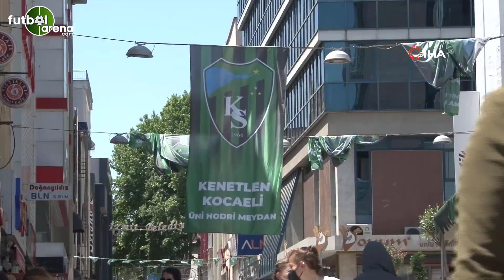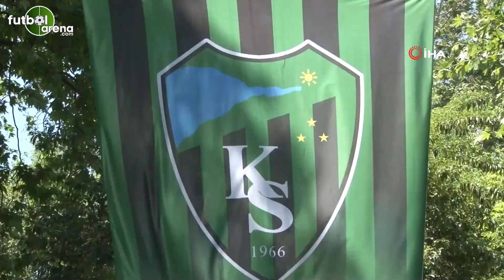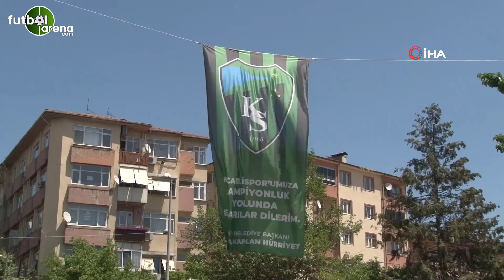Kocaeli'de play-off heyecanı! “Bizim bu şampiyonluğa onlardan daha fazla ihtiyacımız var”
Kocaeli'de TFF 2. Lig Play-off Finali heyecanı yaşanıyor. Kocaelispor'un ezeli rakip Sakaryaspor ile oynayacağı final mücadelesi öncesi kentte sokaklar takımın bayraklarıyla donatıldı.